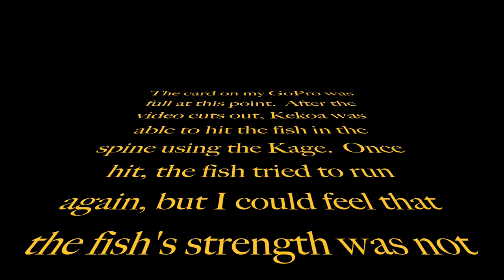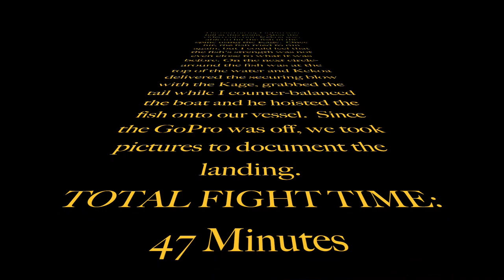Yellowfin Tuna Caught on Topwater Lure from Aluminum Dinghy in Hawaii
My friend Kekoa and I headed out to throw some topwater plugs from the aluminum dinghy this past summer and I caught my biggest Yellowfin Tuna so far.  For the full write up and story, head over to my friend Scott Haraguchi's blog